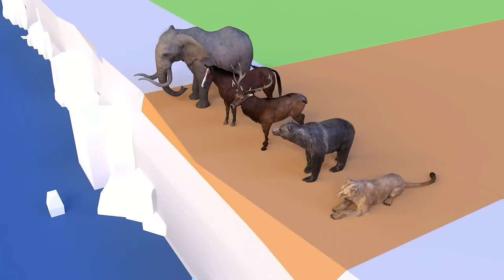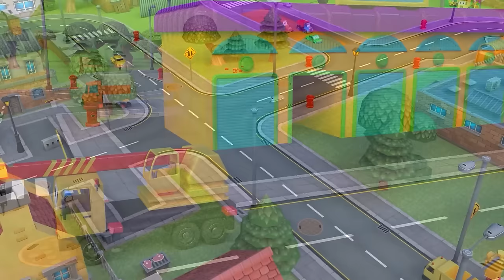Construction Vehicles — Drill Truck, Dump Truck, Cement Mixer & Excavator fix broken fountain.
City Vehicles construction team — The drill truck, dump truck, cement mixer and excavator team up to fix a broken pipe under a fountain — and soon the fountain is working again. Enjoy learning how the vehicles fix the fountain!